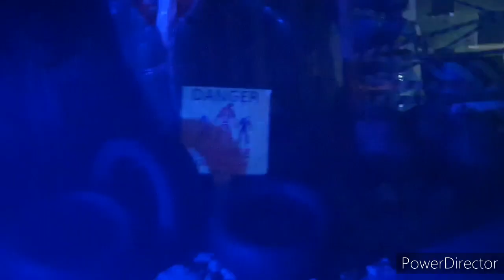ENERGYLANDIA 2021 ( HYPERION, ZADRA, 6 STREFA ) / VLOG #82